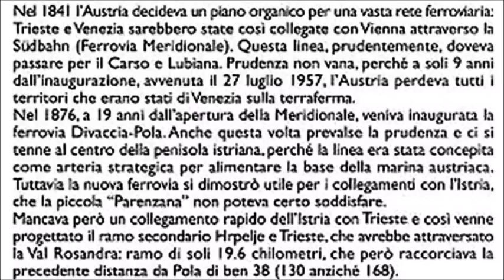La Ferrovia della Rosandra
La Ferrovia della Val Rosandra in fotografie d'archivio.